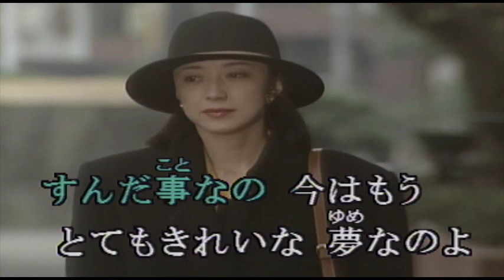（カラオケ） 爪 / ペギー葉山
二人暮らした　アパートを・・・
›1968年
›作詞作曲：平岡精二

一人一人で 出て行くの
すんだ事なの 今はもう
とてもきれいな 夢なのよ
貴方でなくて できはしない
すてきな夢を 持つことよ
もうよしなさい　悪い癖
爪を噛むのは よくないわ

若かったのね お互いに
あの頃のこと うそみたい
もうしばらくは この道も
歩きたくない 何となく
私のことは 大丈夫よ
そんな顔して どうしたの
直しなさいね 悪い癖